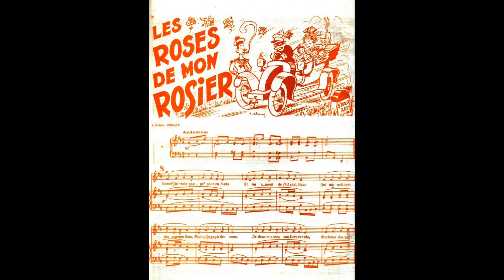Les Chansons de Bob et Bobette - René-Paul Groffe et Zimmermann : Les roses de mon rosier.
Les chansons de Bob et Bobette ont connu un très grand succès des années 30 (le premier volume est paru en 1930) jusque dans les années soixante. Elles ont été suivies des Nouvelles chansons de Bob et Bobette et des Noëls de Bob et Bobette. Jean-Christophe Averty a réédité en CD les enregistrements originaux.
Les roses de mon rosier fait partie du premier album.
L'enregistrement présenté ici (78 tours de 17 cm 1/2 ) a été enregistré entre 1930 (date de parution du volume) et 1935 : mort prématurée - (55 ans) du chef d'orchestre et compositeur Roger Guttinguer qui dirige ici l'orchestre.
Adrienne Gallon (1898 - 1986) fut parolière, chanteuse et actrice de cinéma.
René-Paul Groffe (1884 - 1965) était un chansonnier montmartrois. Marius Zimmermann (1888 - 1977) est un compositeur, pianiste et chef d'orchestre.